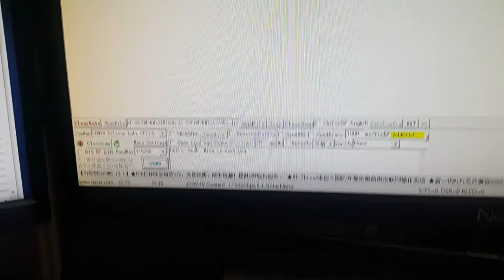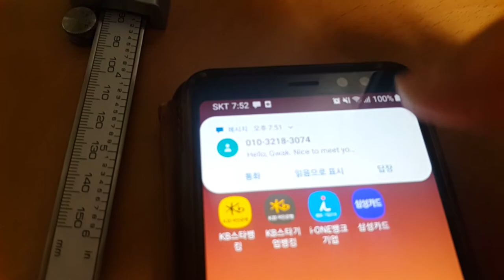LTE모듈 테스트 - 문자 통화